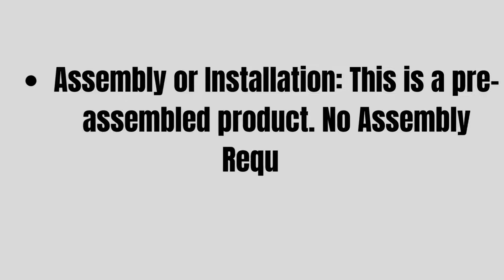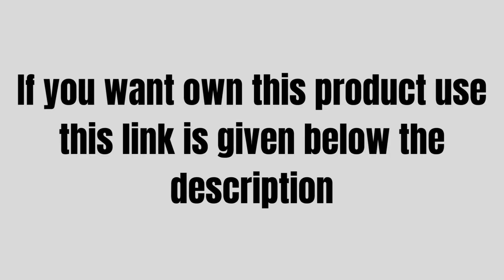Urbain Home Seoul Foldable Multipurpose Study Table, Folding Computer Table for Home & Office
Urbain Home Seoul Foldable Multipurpose Study Table, Folding Computer Table for Home & Office, Heavy Duty Work from Home Desk with Keyboard Tray (Dark Wenge)

Product Dimensions: Length: 81cm, Width: 46cm, Height: 74cm. This product is 100% made in India.
Urbain Home Foldable Study cum Computer Table is durable, elegant and Space Saving making it perfect for any space. The table can be used as study table, laptop table, reading table, kids table, work from home table, office table or in any way you like.
Made of high quality Engineered wood and heavy duty steel for durability and high load capacity.
Product Color: Dark Wenge| Product Style: Modern | Product Weight: 14 Kgs.
Assembly or Installation: This is a pre-assembled product. No Assembly Required.